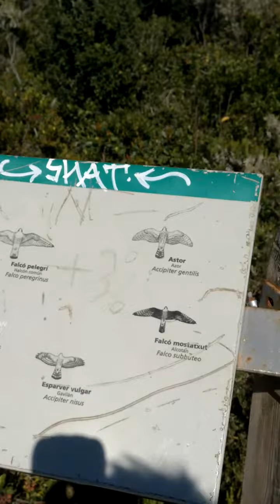Turó de la Magarola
Collserola